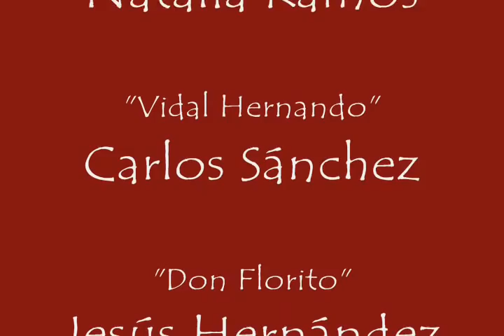Dueto de Vidal y Carolina "Natalia Ramos"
De la Zarzuela "Luisa Fernanda" Presentada en el Teatro Diana De la Ciudad de Guadalajara Jalisco, acompañada de la Orquesta filarmónica de Jalisco.
Director: Héctor Guzmán
Tenor:
Soprano: Natalia Ramos
Mezzosoprano: Carla López Speziale
Barítono: Carlos Sánchez
Mariana: Karina Carrillo
Rosita: Fabiola Aguirre
Aníbal: Javier Lacroix
Don Florito: Jesús Hernández
Bizco Porras: Ricardo Lavín
Jeromo: Rogelio del Pozo
El Saboyano:
Cacharrero/ Vendedor: Rogelio Velázquez